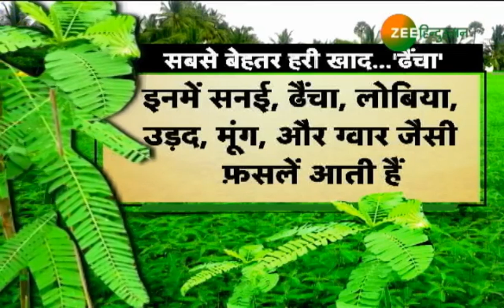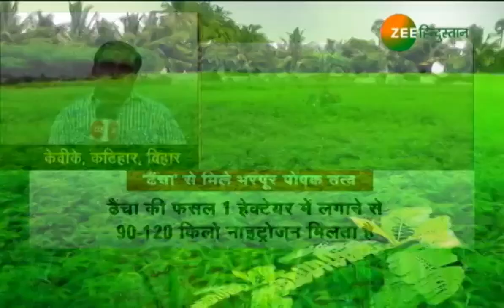Krishi Darpan: हरी खाद जिससे हो मिट्टी का 'उद्धार'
Zee Hindustan
15 hrs ·
गेहूं के बाद...और धान के पहले
खाली ना छोड़ें...खेत बनाएं 'सुनहरे'
हरी खाद करें तैयार
जिससे हो मिट्टी का 'उद्धार'

About Channel